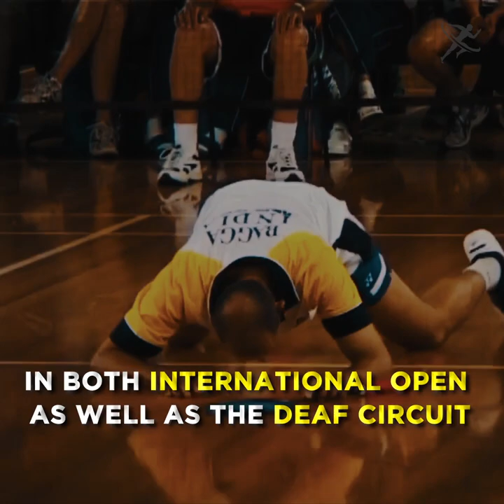Story of India's best Deaflympics Shuttler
KreedOn is an exclusive media platform to promote and jazz up sports of India. We are constantly making stories of Indian athletes who have made India proud or are great prospects of future. We feel that they need recognition and Indian society need some awareness about them. We also produce videos with unheard facts around sports of India.